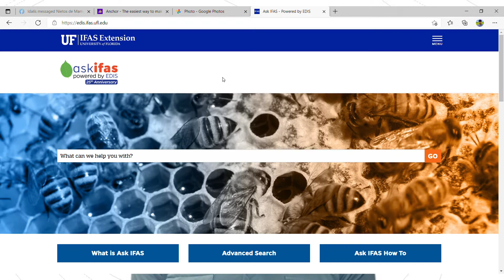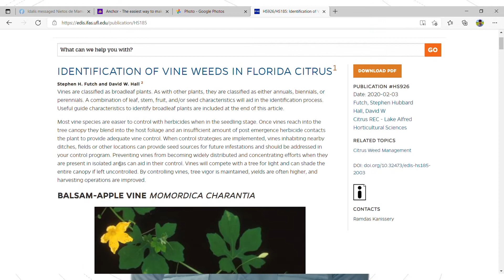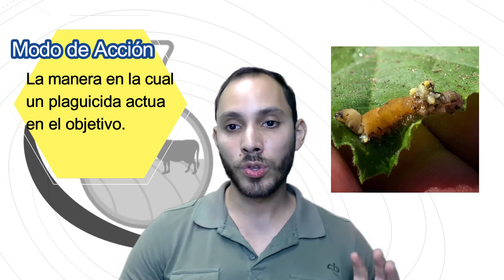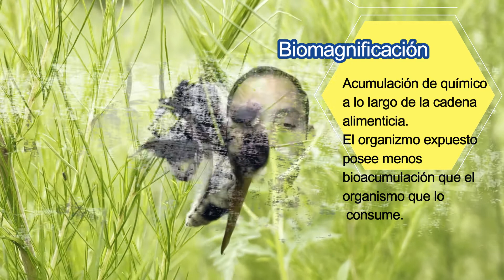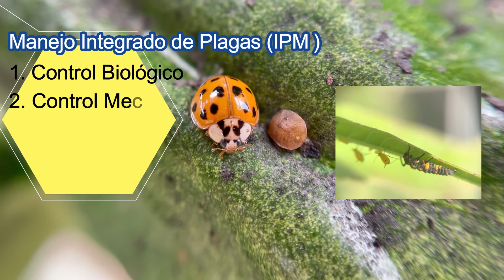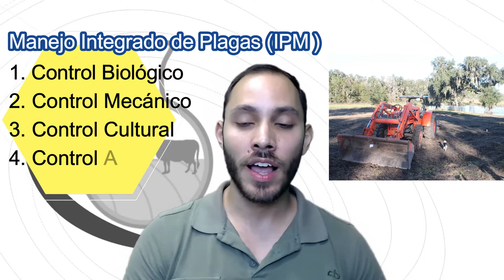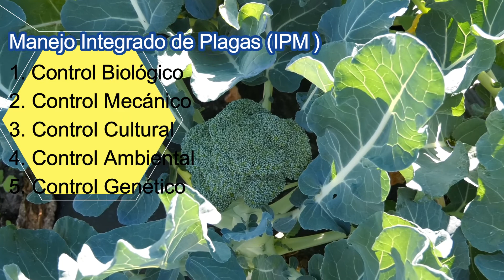La Dosis Correcta Episodio 2: Identificando Plagas en la Finca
Hoy Luis Rodriguez y Jonael Bosques nos ayudan a entender los procesos de identificación de plagas. Discutimos las diferentes plagas: artrópodos, vertebrados, malezas y micro-organismos. También hablamos de diferentes términos relacionados al tema como resistencia, tolerancia, bioacumulación, biomagnificación, manejo integrado de plagas, entre otros conceptos.

Recuerde, contacte a su agente local de Extensión para mas ayuda en el tema.

0:00 Intro
1:44 Resumen de la conversación
3:30 Plagas
11:14 Tolerancia
11:56 Resistencia
12:56 Modo de acción
14:58 Bioacumulación vs biomagnificación
18:54 Manejo integrado de plagas
25:05 Controles dentro del manejo integrado de plagas
30:50 Cuando el plaguicida no funciona
36:34 Conclusiones
37:15 Créditos

UF/IFAS Extension es una institución con igualdad de oportunidades.